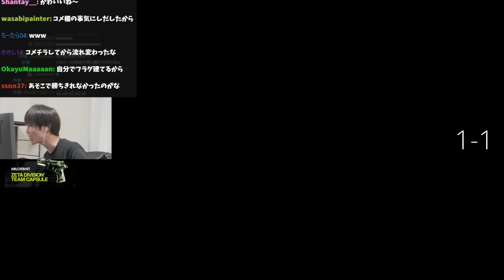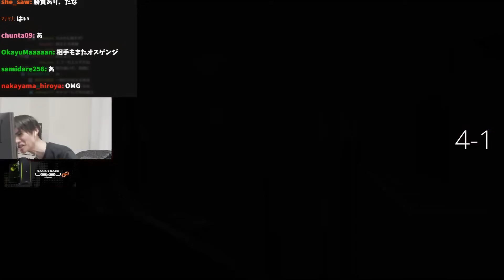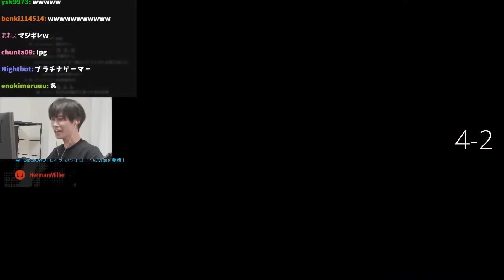成功が目の前にあるのによく失敗してしまうメルトンのOW｜配信ダイジェスト【2024/03/26】【オーバーウォッチ2】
【2024/3/26】｢ランク 本気でやる楽しく紳士にOW！｣

0:00 ハイライト
0:23 マリモ
0:47 悩み相談:CSから移行
1:41 俺の人生あと一歩
4:44 悩み相談:valoのランクを上げたい
5:59 オスゲンジ
7:33 FF14の民度について語る
10:40 脳が震えるゲーム
12:20 ダイヤ昇格戦
15:29 教官